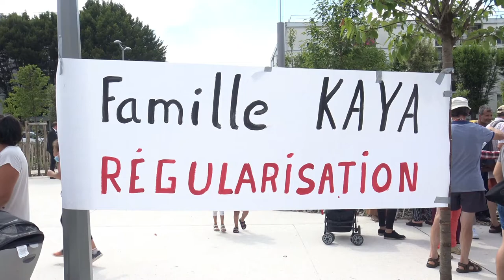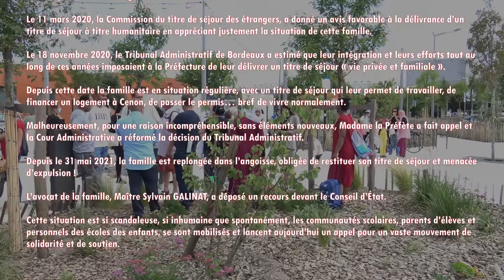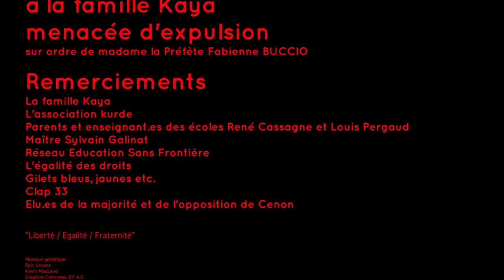Soutien à la famille d'Hakan Kaya Cenon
Menaces d’expulsion de la famille KAYA / Cenon mobilisé / vendredi 25 juin 2021
- La famille d'Hakan KAYA vit à Cenon depuis 2005.
- Les parents se sont mariés en France. Ils maîtrisent le français.
- Les trois enfants de 8, 6 et 3 ans, sont nés en France. Ils n’ont connu que l’école de la République française et sont actuellement scolarisés à Louis Pergaud et Cassagne à Cenon.
- Le père travaille en C.D.I. dans le bâtiment.
- Ils sont parfaitement intégrés. Ils ont tous leurs repères, leurs activités, leurs amis à Cenon.

- Le 11 mars 2020, la Commission du titre de séjour des étrangers, a donné un avis favorable à la délivrance d’un titre de séjour à titre humanitaire en appréciant justement la situation de cette famille.
- Le 18 novembre 2020, le Tribunal Administratif de Bordeaux a estimé que leur intégration et leurs efforts tout au long de ces années imposaient à la Préfecture de leur délivrer un titre de séjour « vie privée et familiale ».

- Depuis cette date la famille est en situation régulière, avec un titre de séjour qui leur permet de travailler, de financer un logement à Cenon, de passer le permis… bref de vivre normalement.
- Malheureusement, pour une raison incompréhensible, sans éléments nouveaux, Madame la Préfète a fait appel et la Cour Administrative a réformé la décision du Tribunal Administratif.

- Depuis le 31 mai 2021, la famille est replongée dans l’angoisse, obligée de restituer son titre de séjour et menacée d’expulsion !
- L’avocat de la famille, Me Sylvain GALINAT, a déposé un recours devant le Conseil d’État.
- Cette situation est si scandaleuse, si inhumaine que spontanément, les communautés scolaires, parents d’élèves et personnels des écoles des enfants, se sont mobilisés et lancent aujourd’hui un appel pour un vaste mouvement de solidarité et de soutien.

Remerciements :
La famille d'Hakan Kaya
L'association kurde
Parents et enseignant.es des écoles René Cassagne et Louis Pergaud
Maître Sylvain Galinat
Réseau Education Sans Frontière
Egalité des droits
Gilets bleus, jaunes etc.
Clap 33
Syndicat SNUipp-FSU rive droite
Elus.es de la majorité et de l'opposition de Cenon